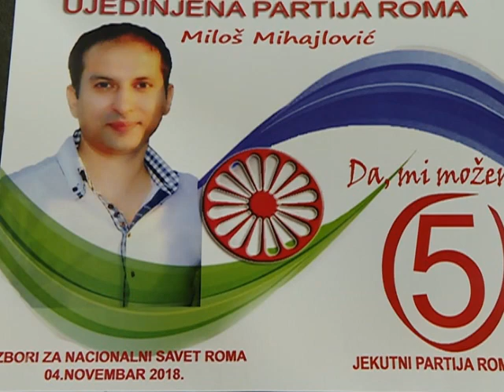Predstavljanje izborne liste: Ujedinjena partija Roma - prof. Vitomir Mihajlović